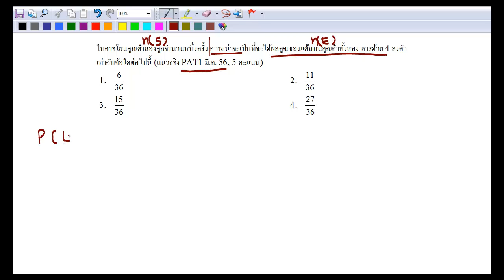ความน่าจะเป็น ข้อ 27 Pat1 มีนาคม 56 ข้อ 22